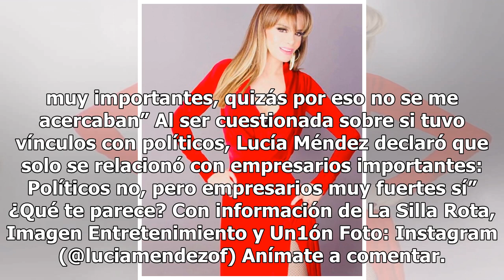Lucía Méndez rompe el silencio sobre supuesto romance con Caro Quintero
Lucía Méndez sorprendió a sus fans tras responder ante los rumores que la vinculan sentimentalmente con el narcotraficante mexicano Rafael Caro Quintero. Luego de que en uno de los capítulos de la serie de Netflix Narcos se mencionara que una cantante famosa de los años 80 llamada Lucía tuvo un tórr...